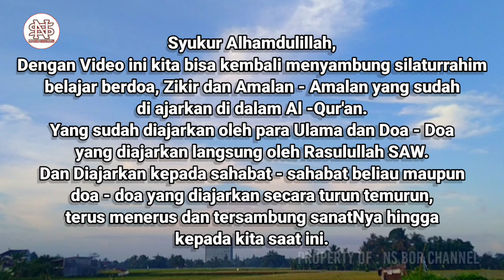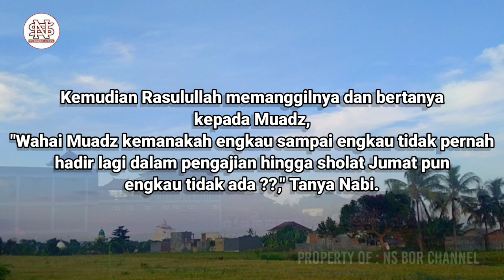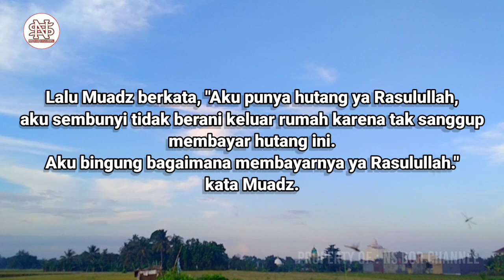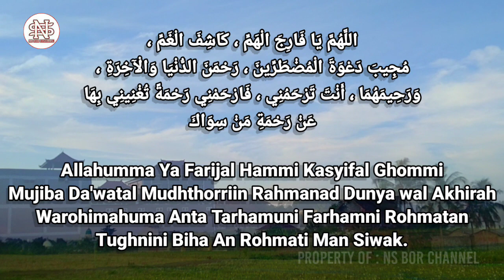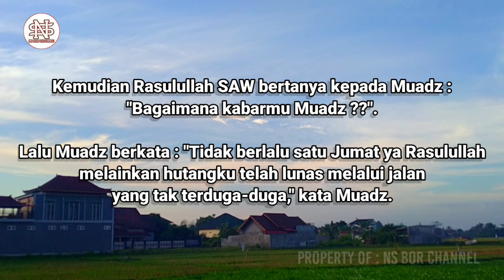INILAH DOA PELUNAS HUTANG SESUAI AJARAN RASULULLAH SAW | DOA MUSTAJAB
Inilah doa pelunas hutang yang di ajarkan rasulullah SAW.
Hutang walaupun segung akan lunas..
Amalkan dengan istiqomah..